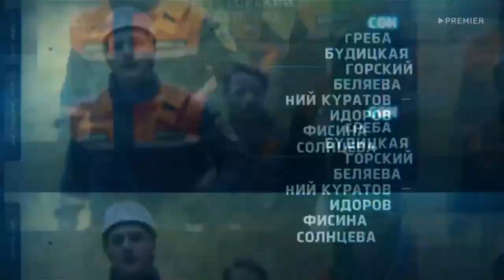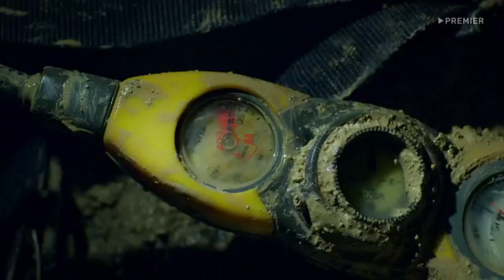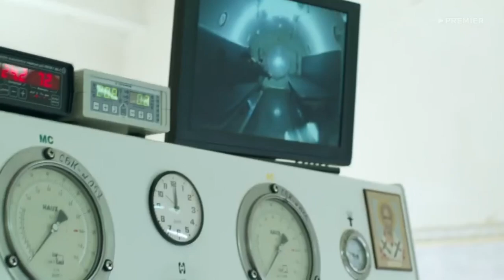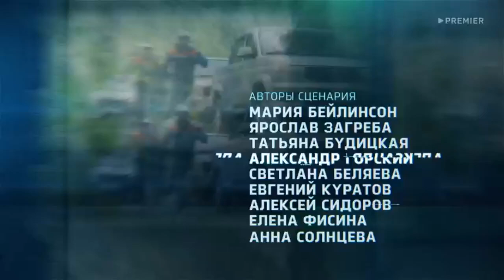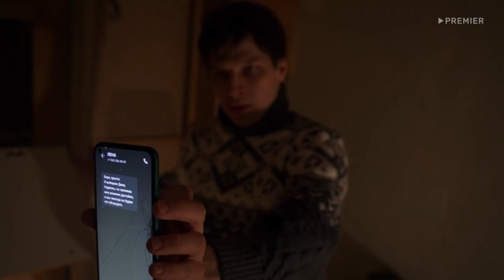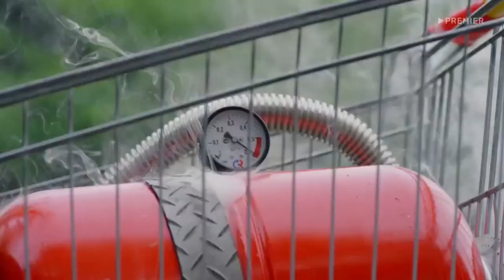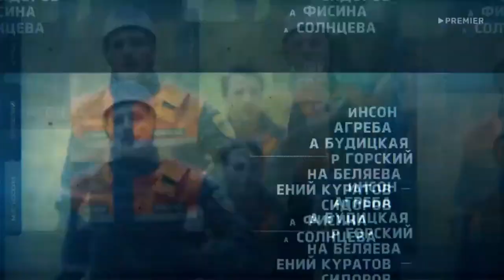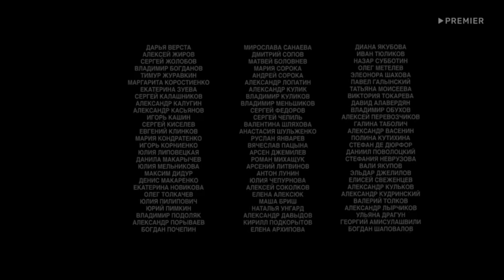Пять минут тишины 2024 💥5 сезон 14 серия💥 Русский спасательный сериал